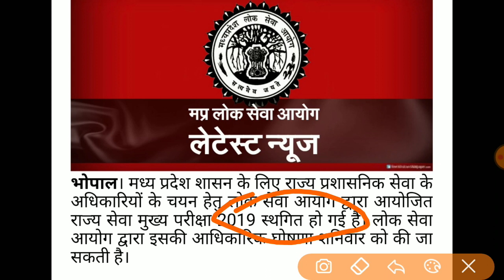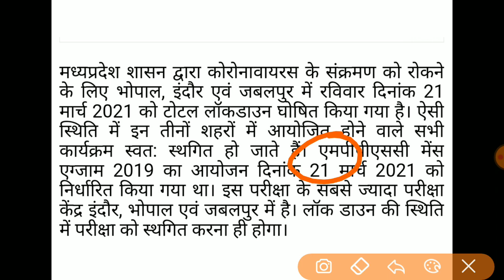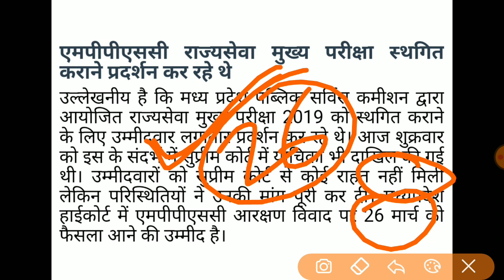MPPSC Mains परीक्षा स्थगित नहीं होगी: लोक सेवा आयोग | MPPSC Latest News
मध्य प्रदेश शासन के लिए राज्य प्रशासनिक सेवा के अधिकारियों के चयन हेतु लोक सेवा आयोग द्वारा आयोजित राज्य सेवा मुख्य परीक्षा 2019 स्थगित हो गई है। लोक सेवा आयोग द्वारा इसकी आधिकारिक घोषणा शनिवार को की जा सकती है

मध्यप्रदेश शासन द्वारा कोरोनावायरस के संक्रमण को रोकने के लिए भोपाल, इंदौर एवं जबलपुर में रविवार दिनांक 21 मार्च 2021 को टोटल लॉकडाउन घोषित किया गया है। ऐसी स्थिति में इन तीनों शहरों में आयोजित होने वाले सभी कार्यक्रम स्वत: स्थगित हो जाते हैं। एमपीपीएससी मेंस एग्जाम 2019 का आयोजन दिनांक 21 मार्च 2021 को निर्धारित किया गया था। इस परीक्षा के सबसे ज्यादा परीक्षा केंद्र इंदौर, भोपाल एवं जबलपुर में है। लॉक डाउन की स्थिति में परीक्षा को स्थगित करना ही होगा।

एमपीपीएससी राज्यसेवा मुख्य परीक्षा स्थगित कराने प्रदर्शन कर रहे थे
उल्लेखनीय है कि मध्य प्रदेश पब्लिक सर्विस कमीशन द्वारा आयोजित राज्यसेवा मुख्य परीक्षा 2019 को स्थगित कराने के लिए उम्मीदवार लगातार प्रदर्शन कर रहे थे। आज शुक्रवार को इस के संदर्भ में सुप्रीम कोर्ट में याचिका भी दाखिल की गई थी। उम्मीदवारों को सुप्रीम कोर्ट से कोई राहत नहीं मिली लेकिन परिस्थितियों ने उनकी मांग पूरी कर दी। मध्यप्रदेश हाईकोर्ट में एमपीपीएससी आरक्षण विवाद पर 26 मार्च को फैसला आने की उम्मीद है

3. बदले गए नाम:https:- //youtu.be/-0kOUB8epd4

# Static Gk for All Competitive Exam:-

♥️ Top25 | Static Gk | General Knowledge for UPSC, SSC, UP Si, MP Police, bihar Police, Group D 🔥

♥️ Gk in hindi 20 important question answer | railway, ssc, mts, ssc gd, police | gk gs Questions

♥️ भारत के पर्वत एवं चोटिया | Mountain Ranges of Indian gk | pervat shreni gk | geography gk in Hindi

♥️ Gk Tricks | भारत के प्रमुख लोक नृत्य | Gk for railway, group-d, ntpc, up police, ssc gd, UP SI ✍️

धन्यवाद ।।।।।